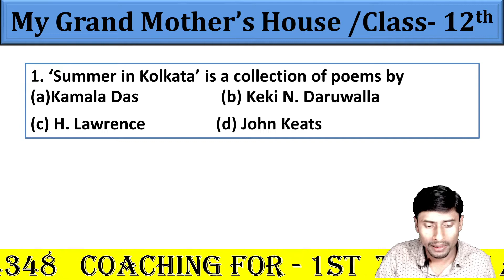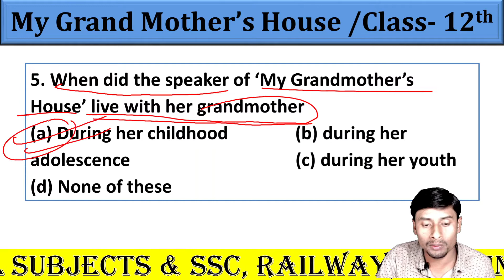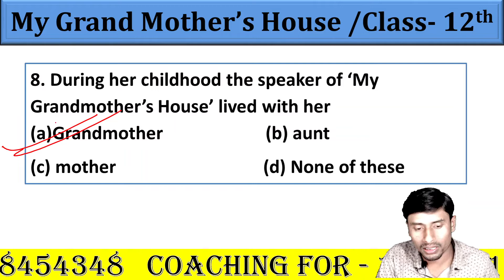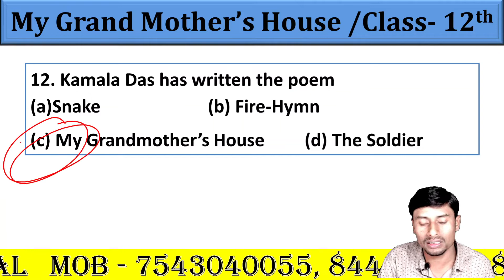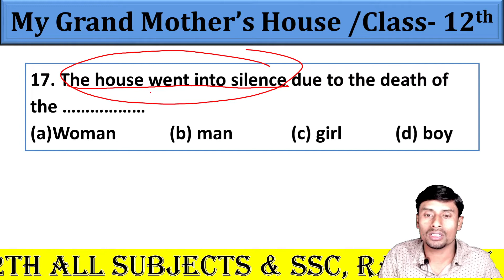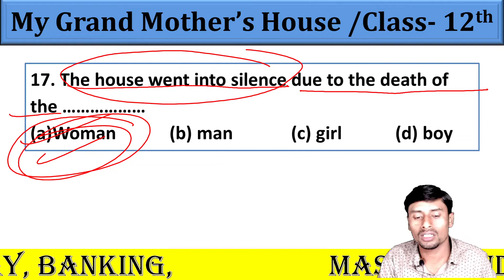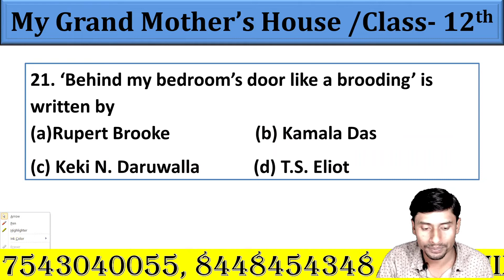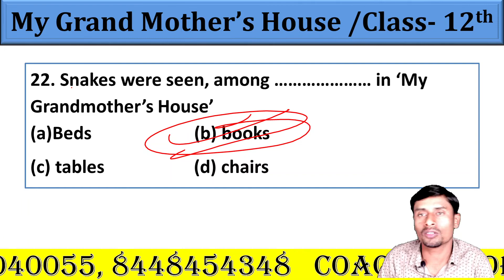My Grandmother House 🏠 || By - Kamala Das || Poem - 10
Free Live classes for cgl,cpo,bank,chsl,mts,ldc and all other competitive examinations